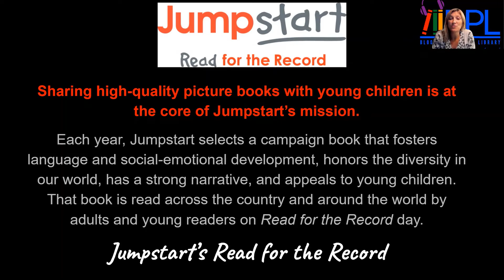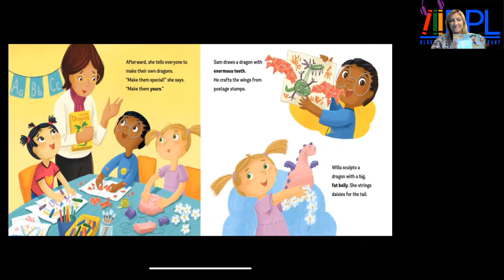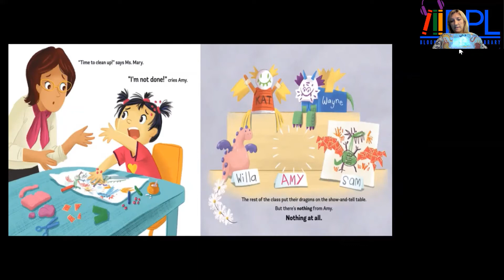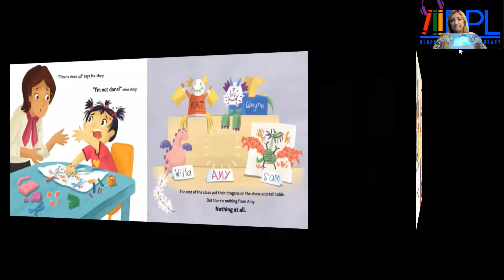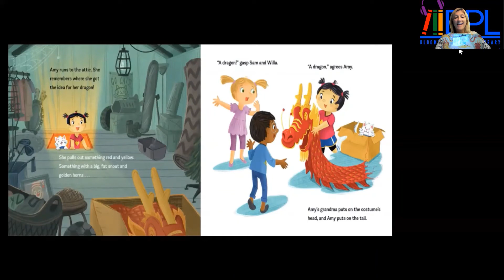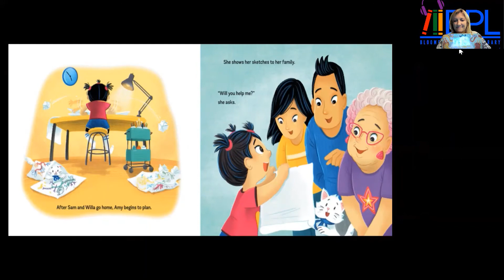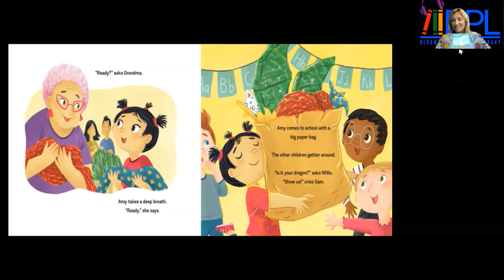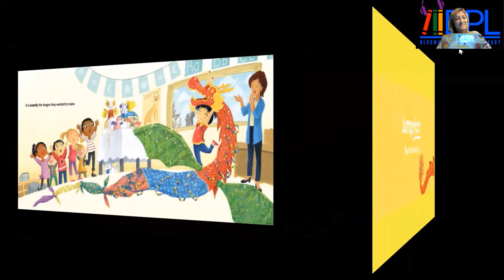Amy Wu and the Patchwork Dragon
Miss Heidi reads Amy Wu and the Patchwork Dragon for Jumpstart's Read for the Record 2021